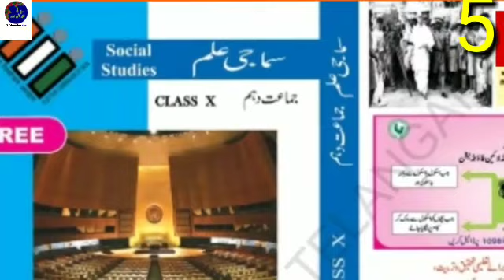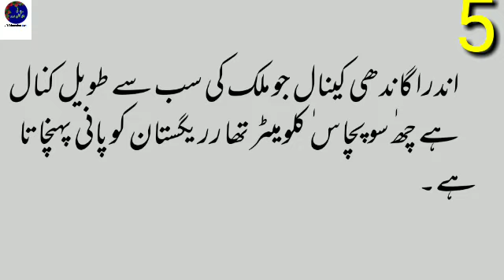social studies main point||10class,TET,,D.ed,B.ed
Hello everyone,,,

 نازرین اپکے چینل میی اپکا استقبال ہے ۔

ye video masoom tulba ke Lia banaye hai.. ye sabaqh se rast taor per sabqh Hassel kare. . The information available on this u tube channel is for educational and study purposes only.. this u tube channel does not your waste time... primary school/high school/pre primary school.. social studies teacher material for d.ed b.ed M.A social Trt TS DSC Every notes sgt notes

 السلام علیکم ورحمۃ اللہ وبرکاتہ ناظرین ہماری اس کی پیش کش ہے سوشل سٹڈیز امید ہے کہ آپ لوگوں کو یہ سب بہت اچھے سے پہلے آئے گا کیونکہ اس میں نے اہم نکات شامل کیا ہے جو کہ بہت ہی اہم ضرور ی اور ذہن نشین ہونے کے لئے لیے بہت ہی اہم الفاظ ہیں ۔
 بچو آج کا  آپ کا میرا سفر یہی

تو آپ لوگ بچوں آپ لوگ صفہ نمبر دس اور بارہ تفصیل سے پڑھنے۔

comments